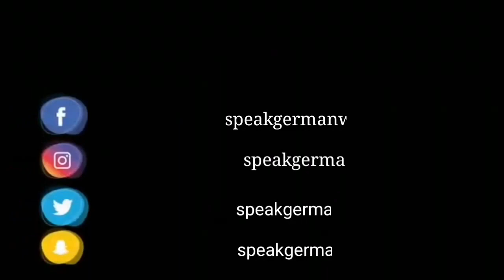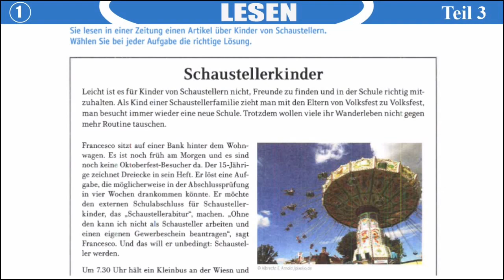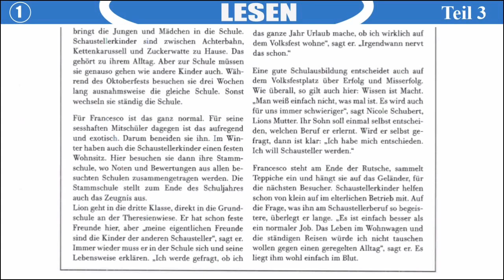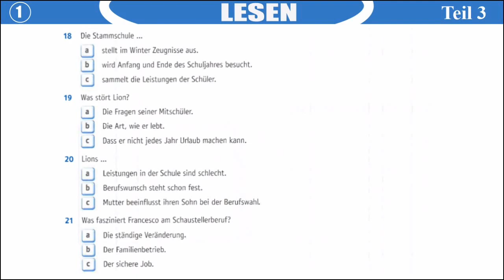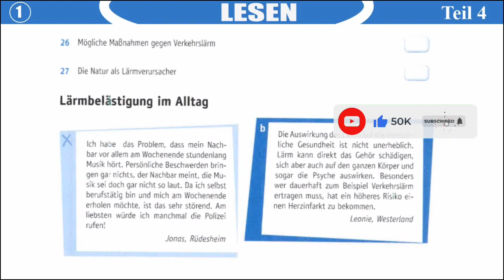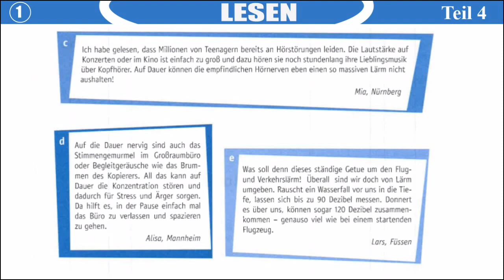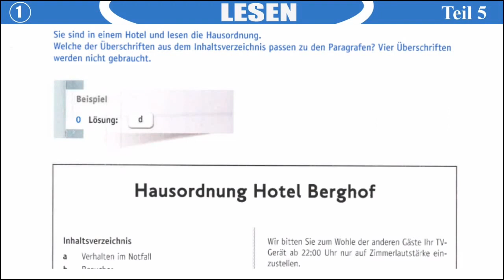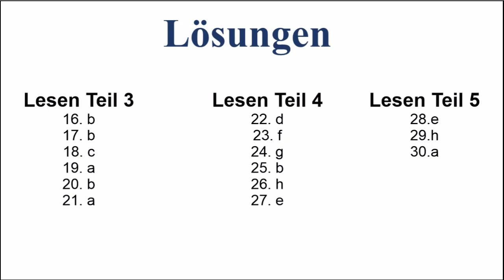Projekt neu B2 | Goethe Zertifikat B2 Lesen | Deutschübungs B2 mit Lösungen AM ende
Mit Erfolg zum B2  | Goethe Zertifikat B2 | telc/ÖSD Zertifikat B2 Lesen | Deutschübungs B2 mitLösungen | Learn German #2 Learn German Online

- Lesen b2.
– Lesen b2 prüfung OSD.
 - Lesen Deutsch.

German B2 Reading exam has four parts
Duration of the exam : 40 Minutes
Number of questions : 30

Total marks : 100
There is only one right solution for every task.

german reading exercises b2
german reading with transcript
german numbers reading practice
german horen practice B2
german lesen practice gcse
goethe zertifikat b2 Lesen tipps und tricks
goethe zertifikat b2 lesen pdf
goethe zertifikat b2 lesen
goethe zertifikat b2 lesen jugendliche
fit fürs goethe-zertifikat b2 lesen download
fit fürs goethe zertifikat b2 lesen
goethe ösd zertifikat b2 lesen
goethe institut zertifikat b2 lesen
german reading  exercises
german lesen with transcript
german lesen practice
german lesen exercises b2
german listening app
listen to german conversation
german reading  exam